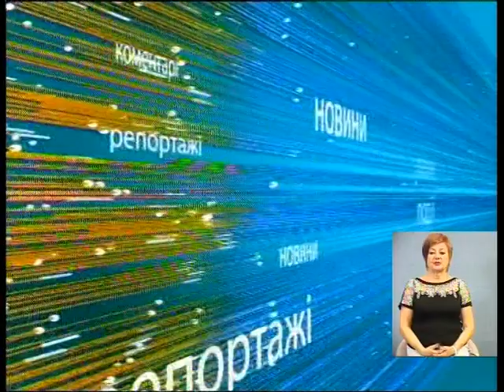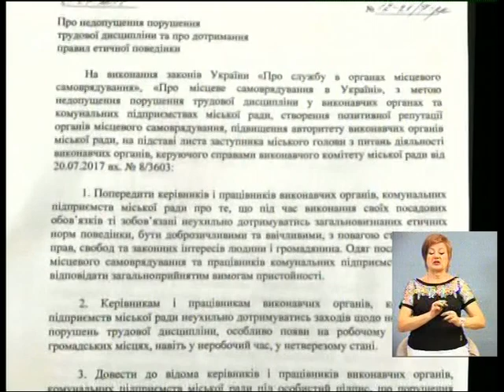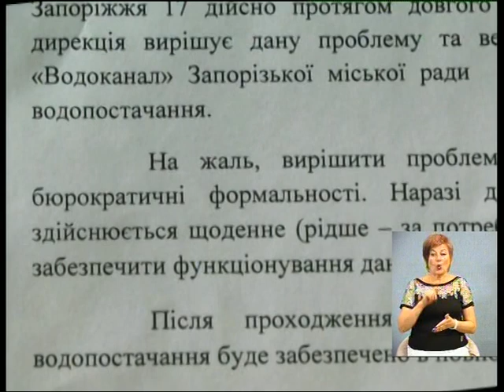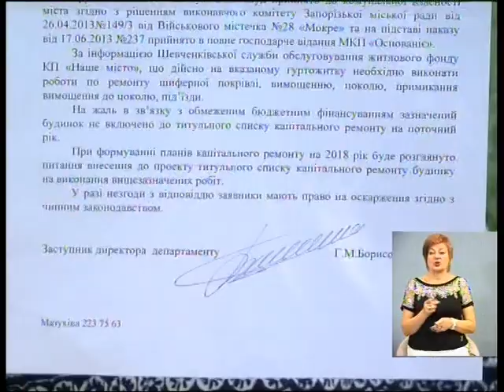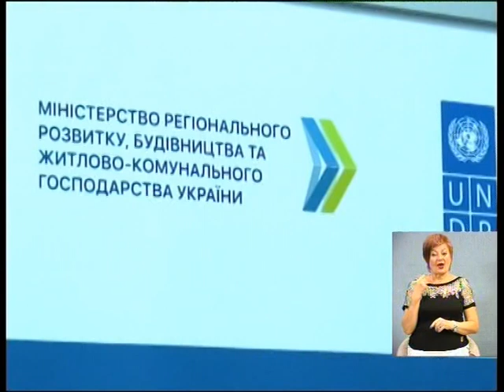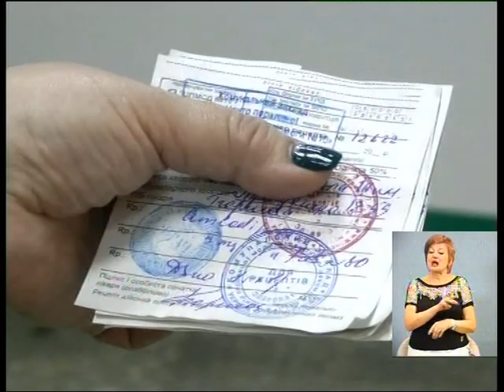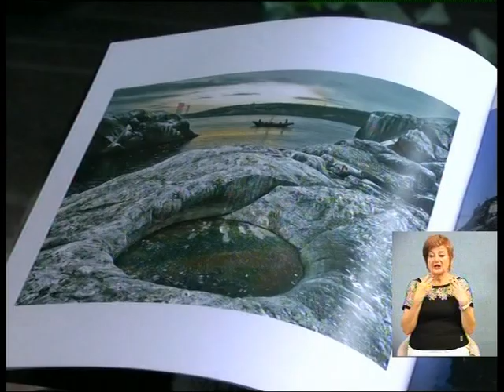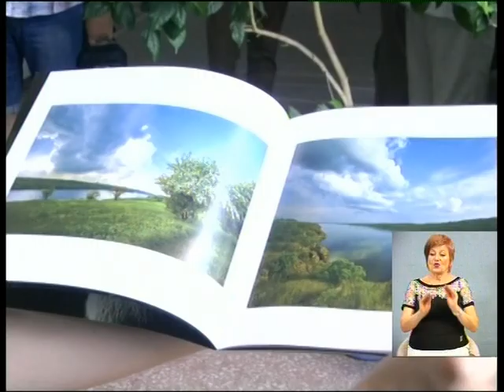ТК (с п) 24 07 17_07 05